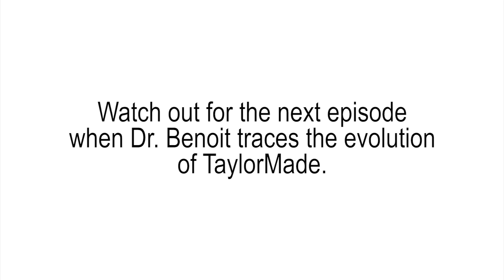Interview with TaylorMade Part 1 - RBZ Phenomenon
TaylorMade shook the golf world this year with the launch of its game-changing and revolutionary RocketBallz (RBZ) range of golf clubs. Besides delivering extra distance, RBZ has also resulted in a massive surge in consumer demand for the clubs. TaylorMade-adidas Golf's Chief Technical Officer, Dr. Vincent Benoit talks to Asian Golf Monthly's Spencer Robinson